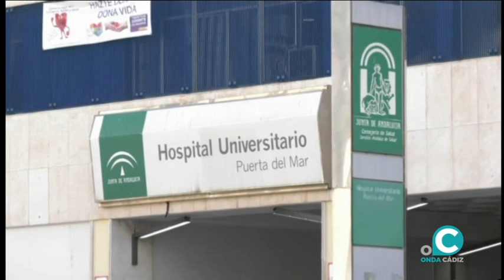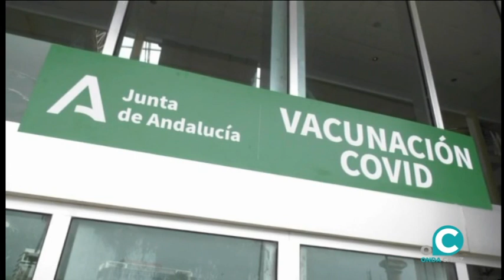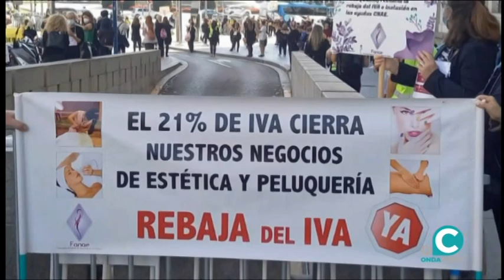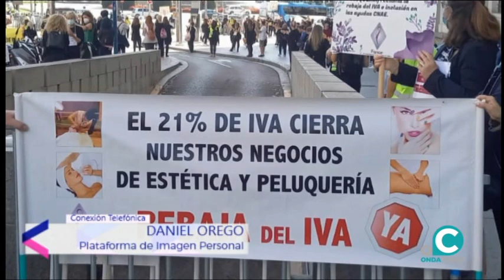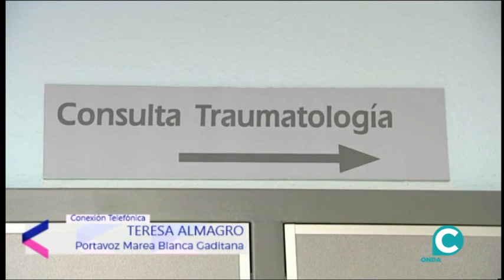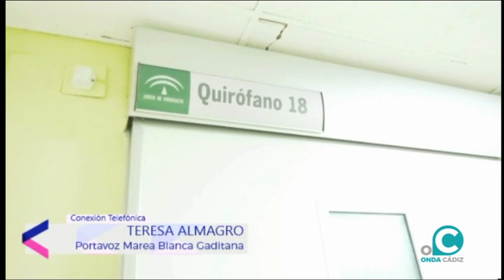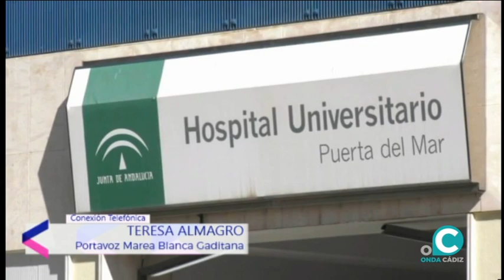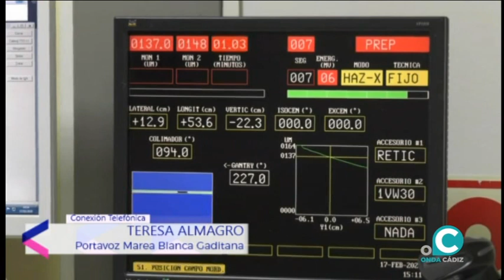ÁNGULO ABIERTO 28 09 21 Onda Cádiz TV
Informativo diario, noticias y análisis de la actualidad de Cádiz.